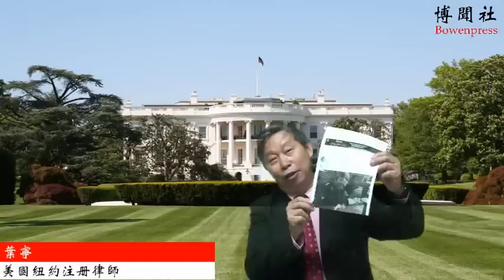叶宁律师批点中国上位国际刑警组织主席